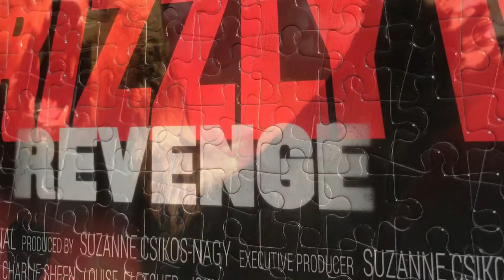Grizzly II: Revenge Movie Poster Jigsaw Puzzle | Designer Patrik Bolecek | ARTXPUZZLES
Title: GRIZZLY II REVENGE

Jigsaw Puzzle Size: 12" x 16.5" (310mm×418mm) 285 Piece Puzzle, ESKA Premium Board. Traditional Paper Jigsaw Puzzle.

Collector Limited Edition of 3 + 2AP

Level: Complex

Signature Details | Original Artwork Details: Grizzly II, Movie Poster, Size 27" x 40", Paper Stock. (Movie Display Poster) Designer: Patrik Bolecek | Executive Producer: Suzanne Csikos Nagy

Revenge (sometimes stylized Grizzly II. Revenge, also known as GRIZZLY II REVENGE: The Predator and Grizzly II. The Concert) is an American action thriller horror film directed by André Szöts. It is a sequel to the 1976 film Grizzly that was directed by William Girdler and David Sheldon.

Originally filmed in Hungary in 1983, the release was put on hold for many decades. The film premiered at the 2020 Hollywood Reel Independent Film Festival and was released on January 8, 2021 through video-on-demand. Suzanne Csikos Nagy is the Executive Produce and Producer. David Sheldon and wife Joan McCall wrote the Grizzly II screenplay.  Important Hollywood actors George Clooney, Laura Dern, Charlie Sheen among the cast.

"Going to the Russian headquarters to obtain the location for an American movie for a Woodstock-size rock concert in Hungary was unheard of. The event was taking place in 1983 when Hungary was behind the iron curtain.

After getting the permit, we started to build a gigantic stage with a Phoenix bird imitating Yellowstone National Park where we were waiting for 40-50 thousand visitors for the concert. My American partner had me do everything alone during pre-production. He sent us the Rolling Stone stage and the entire concert scaffold including the workers from England to build the stage. He got first-grade casting for this film.

George Clooney, Laura Dern, Charlie Sheen, Louise Fletcher, John Rhys-Davies, Deborah Raffin, and Dick Anthony Williams were among the casts. The first day of shooting was the most important event—a Woodstock-style concert where a gigantic grizzly bear attacks people. It was a fantastic and mesmerizing day. Everything worked out– the weather, the rock bands, the 40,000 audiences." Suzanne Csikos- Nagy, Executive Producer/Producer.

Authentication Certificate: Each puzzle comes with an authencity certificate.

Biography: Suzanne Csikos-Nagy (creator of the feature film) was born in Hungary. She moved to New York in 1978. She is an entrepreneur running successful businesses. She owned an art gallery until 2017 and since 2018 she started working on the Grizzly 2 movie. She is also an accomplished environmental artist exhibiting globally.

Biography: Patrik Bolecek Patrik’s expertise is in product & design strategy, which allows him to envision and deliver brand platforms, experiences in ways that few others can embody. The human narrative of the business in the tangible experience of the product. He thinks of brands holistically as the intersection of business, products, services and experiences, and not just as communication platforms. That said, Patrik carries a wide vision.